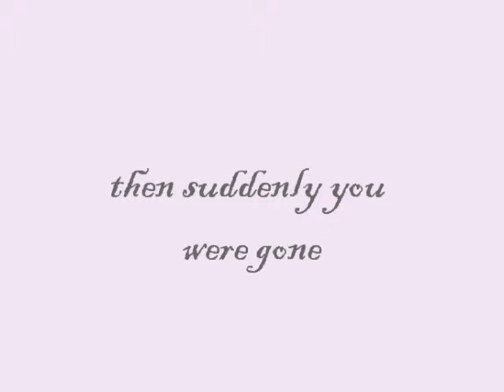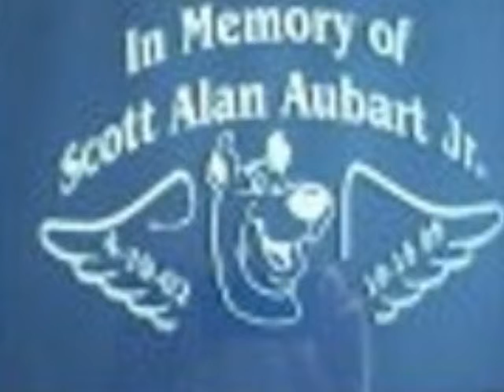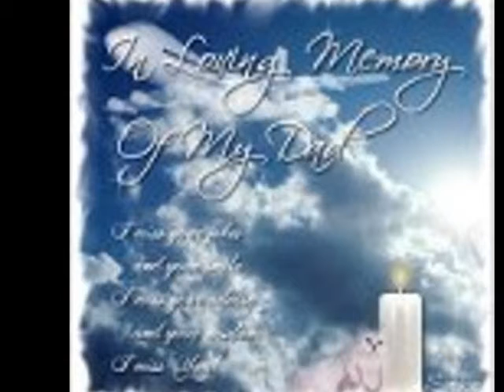"In Loving Memory" (Scottie's Song"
words & music by Kevin Aubart